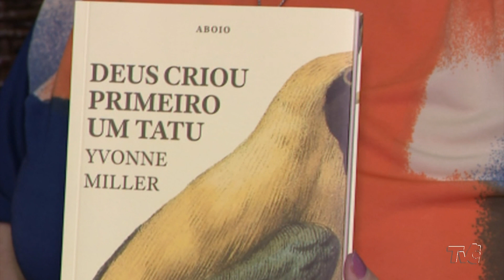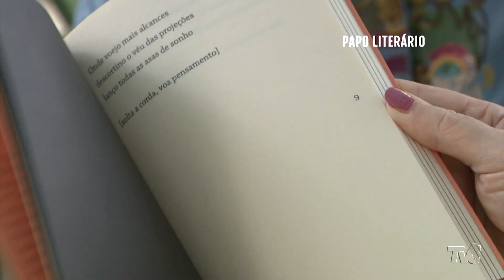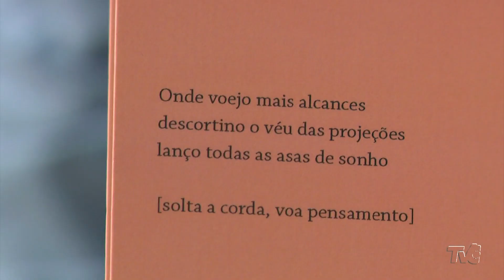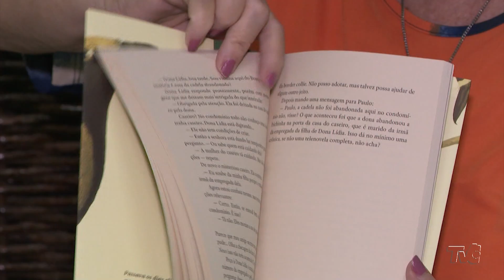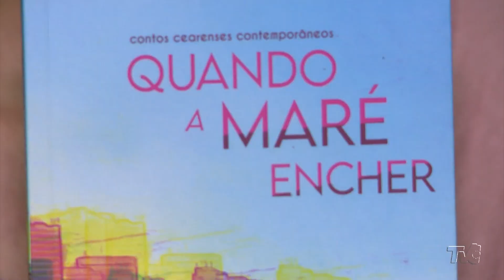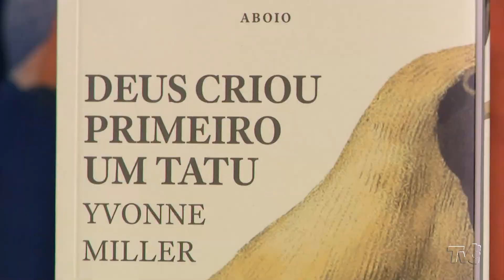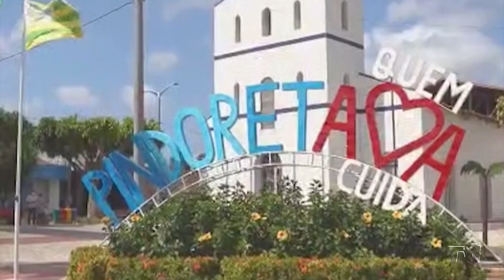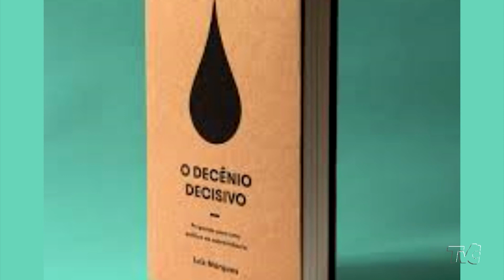Papo Literário 10/06/2023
papoliterário livros literatura | Nesta edição do programa Papo Literário, você vai conferir reportagens e lançamentos, com apresentação de Soraya Santos e Mônica Silveira.